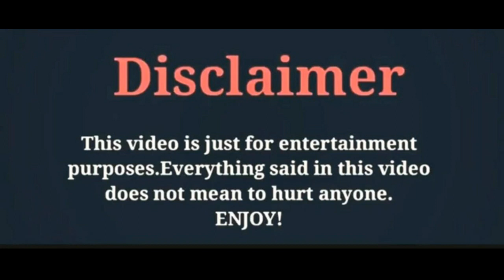Bariş Arduç/Dedicated with Golden heart/Latest News/By Zeeshan Khan Creations